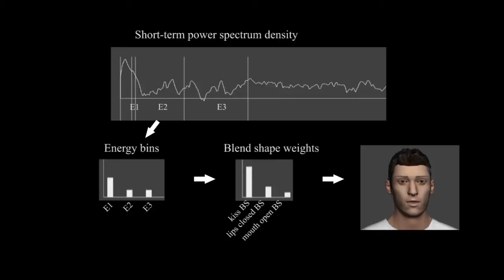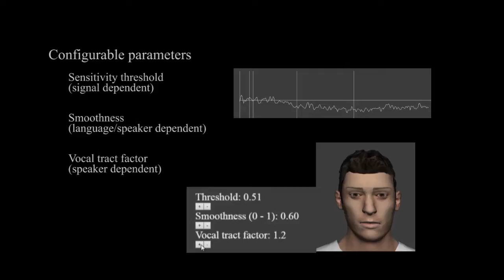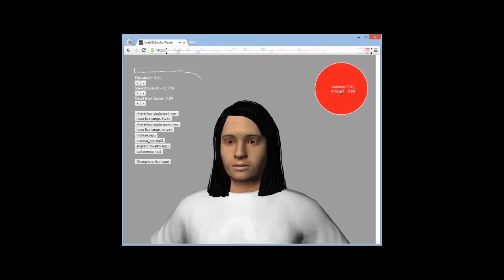Web-based live speech-driven lip-sync. An audio-driven rule-based approach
Abstract:
Virtual characters are an integral part of many games and virtual worlds. The ability to accurately synchronize lip movement to audio speech is an important aspect in the believability of the character. In this paper we propose a simple rule-based lip-syncing algorithm for virtual agents using the web browser. It works in real-time with live input, unlike most current lip-syncing proposals, which may require considerable amounts of computation, expertise and time to set up. Our method generates reliable speech animation based on live speech using three blend shapes and no training, and it only needs manual adjustment of three parameters for each speaker (sensitivity, smoothness and vocal tract length). Our proposal is based on the limited real-time audio processing functions of the client web browser (thus, the algorithm needs to be simple), but this facilitates the use of web based embodied conversational agents.

References:
G. Llorach, A. Evans, J. Blat, G. Grimm, V. Hohmann. Web-based live speech-driven lip-sync, 8th International Conference on Games and Virtual Worlds for Serious Applications (VS-GAMES) 2016, September 2016, Barcelona